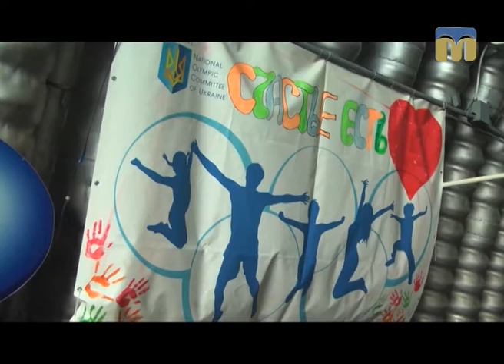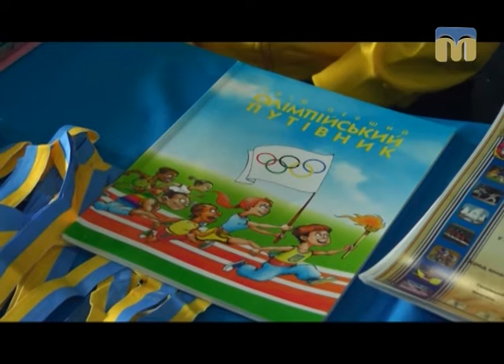ТНМ — сюжет. Змагання з веслування на байдарках і каное